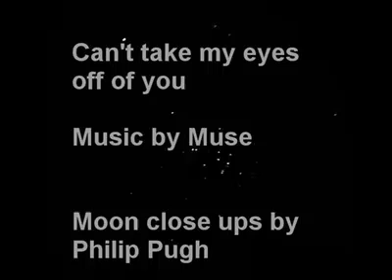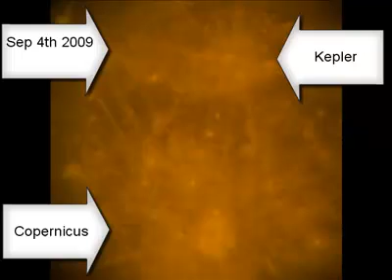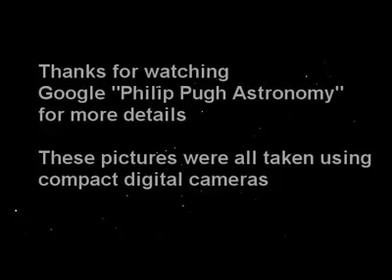Cant Take My Eyes Off of You by Muse with Philip Pugh Moon shots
My moon close-up shots accompanied by "Can't take my eyes off of you" by Muse (Andy Williams cover)